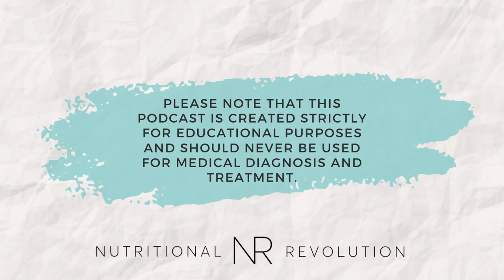Episode 58 with Peter Stetina: Go-To Supplement Regime & White Rim Trail FKT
In today's episode, we speak with Peter Stetina about...

- His favorite supplements
- Why and how he uses his favorite supplements
- His FKT experience on the White Rim Trail

Pete has over a decade of elite road racing under his belt with races such as the Tour de France, and as such has benefitted from learning the most effective fueling strategies. But the biggest splash he made was being the first rider to jump away from the World Tour to pursue the Gravel racing scene, creating a template for others to follow this alternative professional model. As expected, the nutritional demands for self sufficient gravel racing is very different than the professionally supported World Tour model.

- If you would like to work with our practitioners,

Mentioned:

Episode 43 with Peter Stetina: Nutrition Adjustments from Pro Road Cycling to Pro Gravel Cycling

Sports Nutrition
- Thorne Vitamin D/K2 Liquid Drops
- Thorne MultiVitamin Elite
- Renew Life Extra Care Probiotics
- Klean Athlete Beta Alanine
- Nordic Naturals Ultimate Omega-D3 Sport
- humanN BeetElite

Research